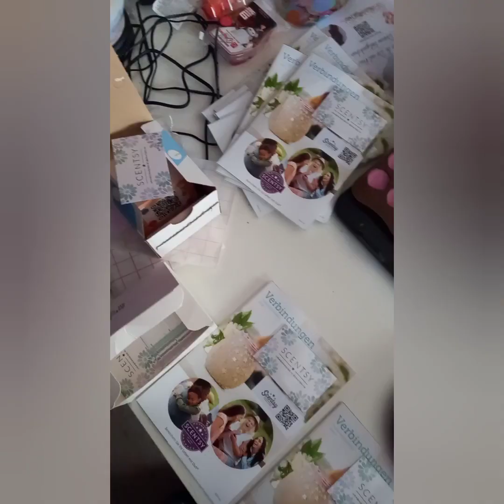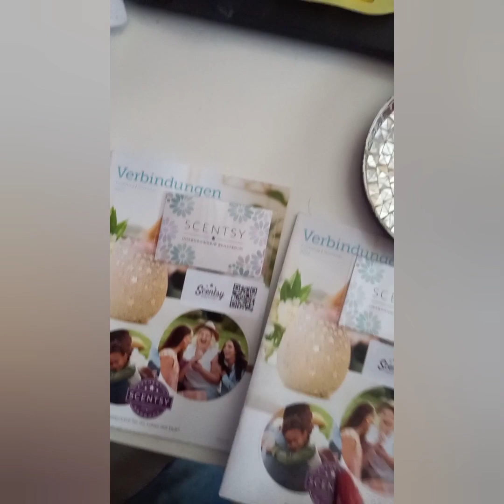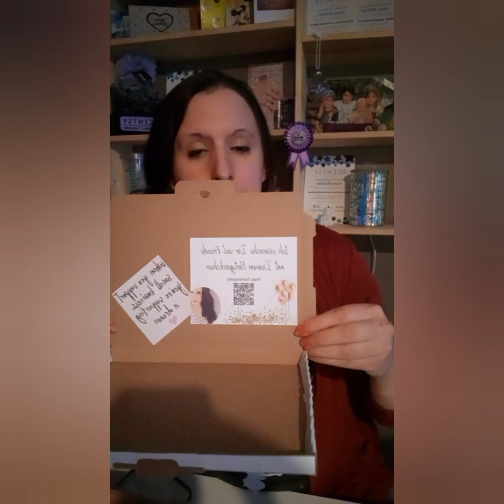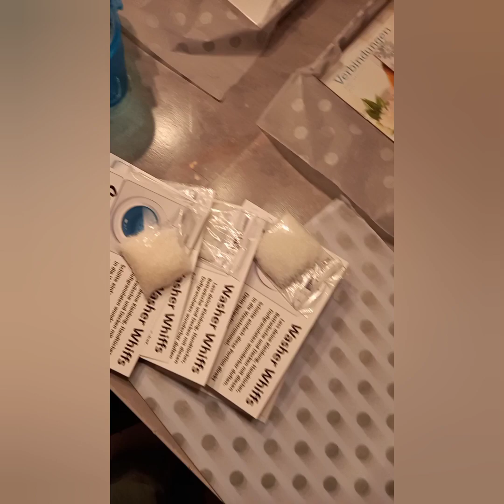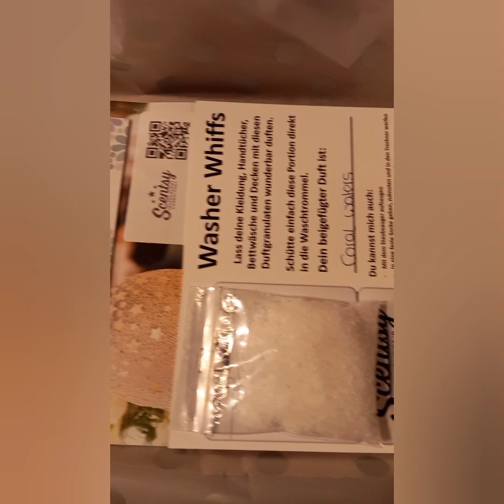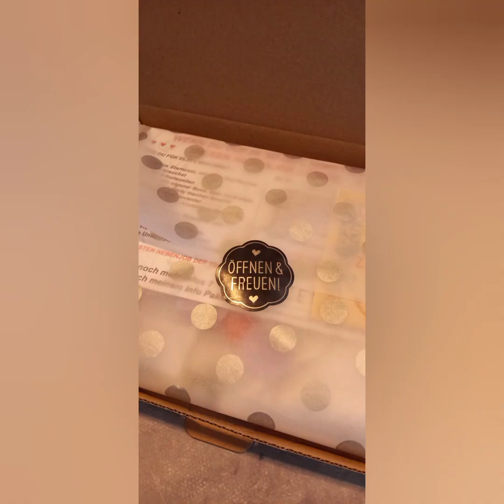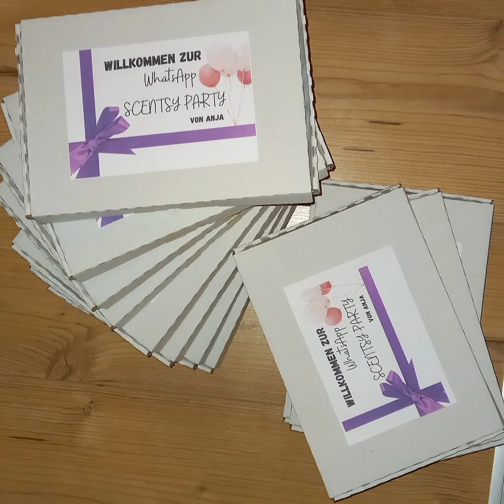Partypäckchen 🤩 Ich nehme euch mit beim packen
Heute nehme ich euch mit beim Packen meiner Partypäckchen. Diese bekommen meine Gastgeber sowie Gäste wenn sie bei mir eine Party buchen.  Ich erzähle euch alles dazu im Video 🌟

Wenn ihr lieber erstmal im Sortiment stöbern möchtet geht's hier zur